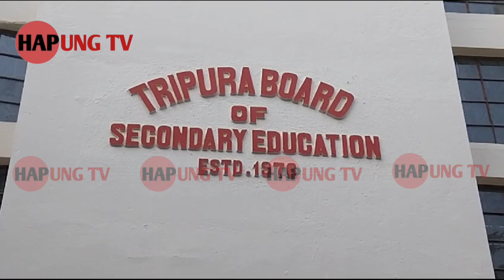ROMAN SCRIPT BAI SWIKHAI FIR KHAINA HWNUI NEWS PAPER RWMANO TWYWI TBSE PRESENT BAI MALAI KHA TISF